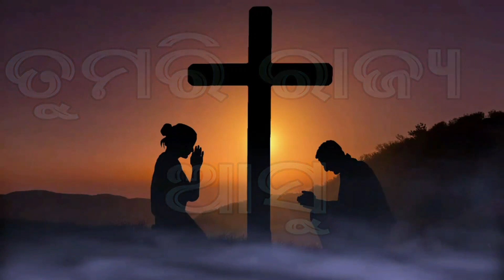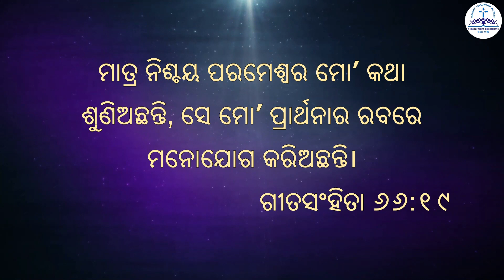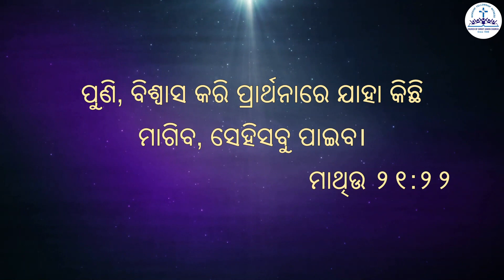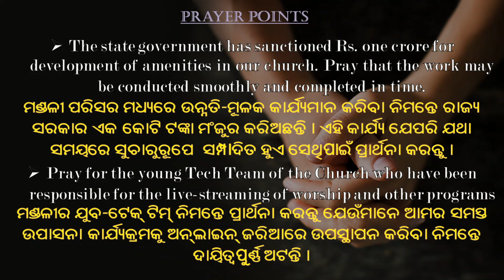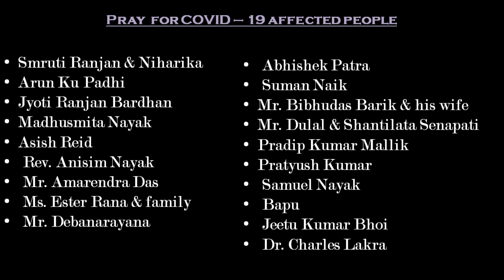Thursday (Cottage Prayer), 24-09-2020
Rev. Sandeep Kumar Giri is sharing God's Word on the theme 'Renewed' from 1 Timothy 4:6-10. After his message, please spend some time in prayer.

As on 26th September 2020, we have United Chain Prayer from 6 am till 10 pm, please open the link given below; fill up the Google form and send it to us by 25th September 2020 by 12 noon. Thank you. God bless you all.